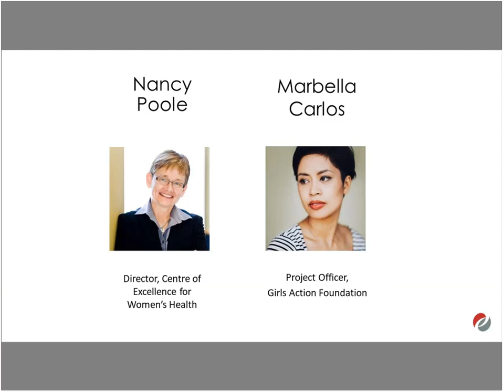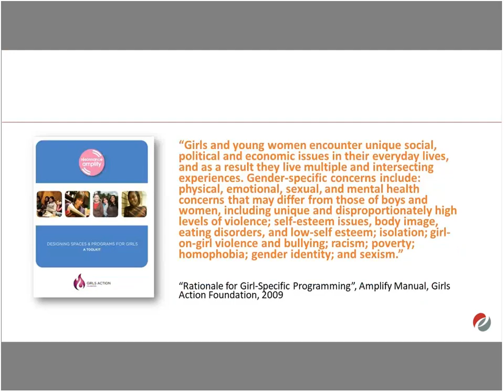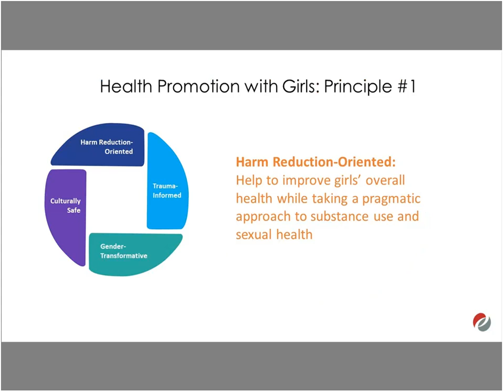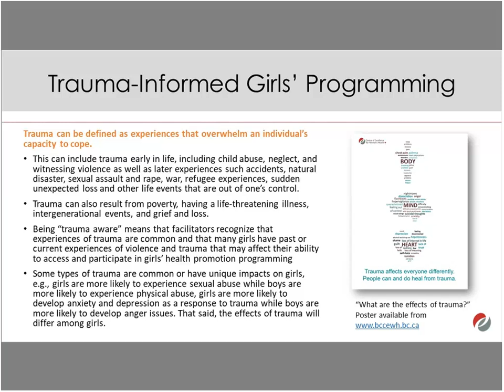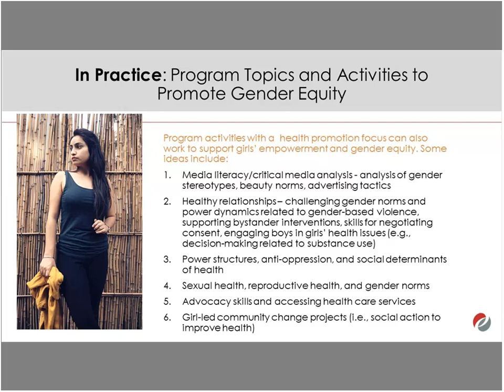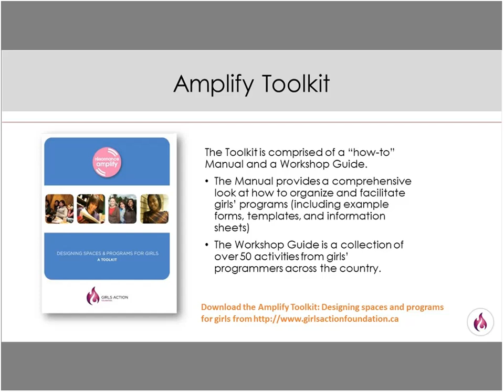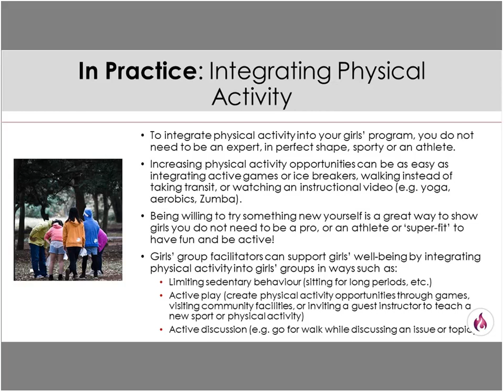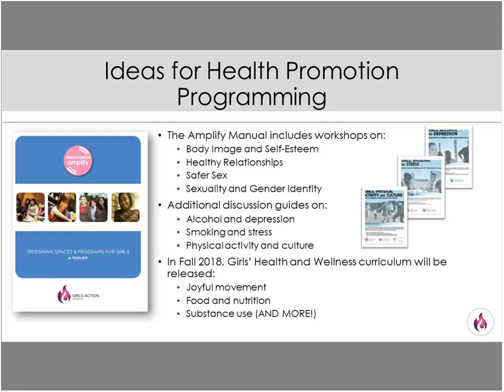Health Promotion for Girls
Gender Transformative and Other Promising Practices for Facilitators of Girls’ Groups